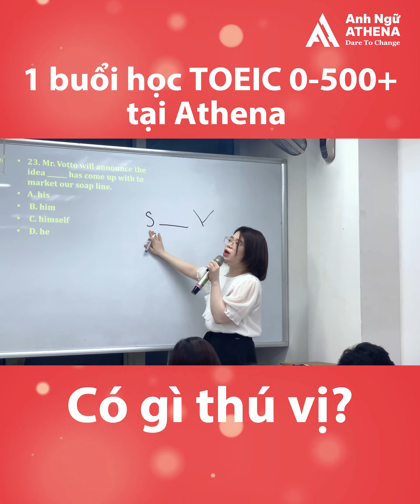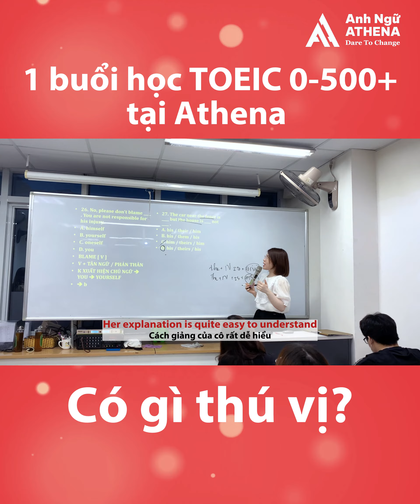1 buổi học TOEIC 0-500+ tại Athena có gì thú vị?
Học tiếng Anh đơn giản và dễ hiểu cùng Athena với các playlist tại đây:

1. Các mẹo, tips về bài thi TOEIC
2. Học tiếng Anh TOEIC cùng Ms Vân Anh
3. Lộ trình học Ngữ Pháp mỗi ngày
4. Cách sử dụng các "THÌ" trong Tiếng Anh cho người mất gốc & mới bắt đầu
5. Học Ngữ pháp tiếng anh online mỗi ngày

➤ Đăng ký tư vấn khóa học : m.me/anhnguathena.vn

Like và share video để nhận thông báo khi có video mới nhé!